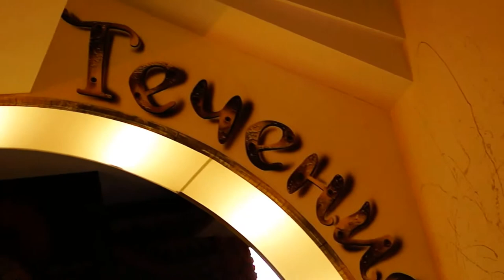АРТМУЗА В 15 году